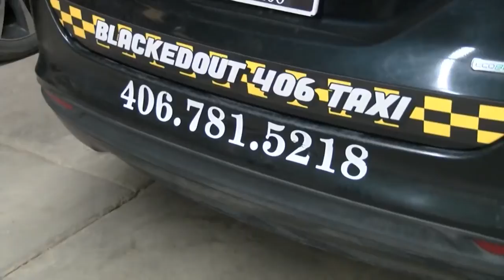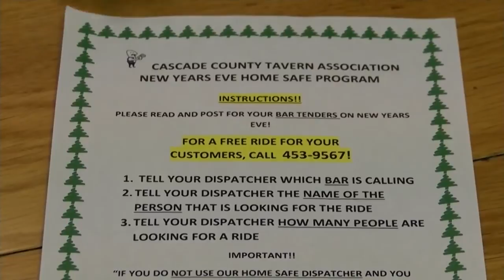Home safe for New Year's Eve